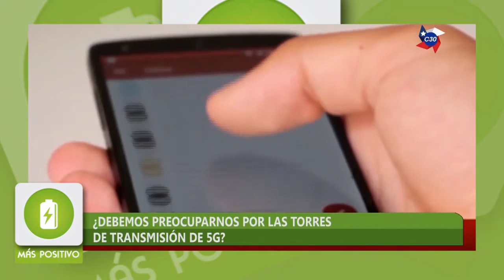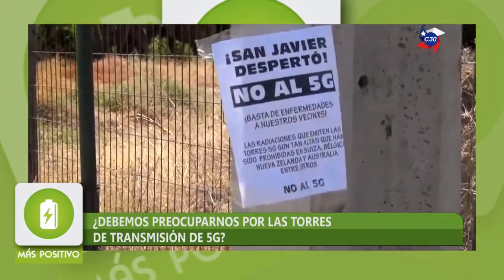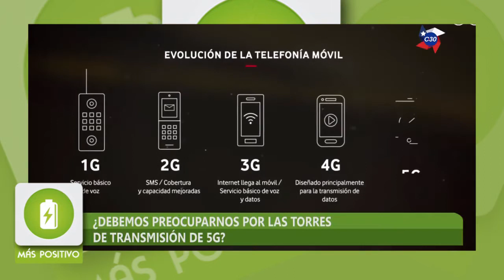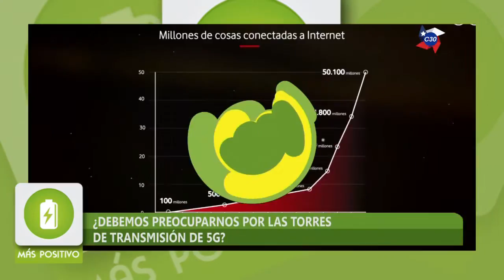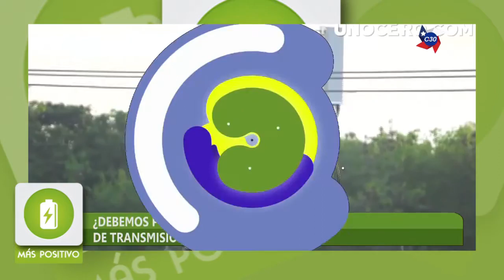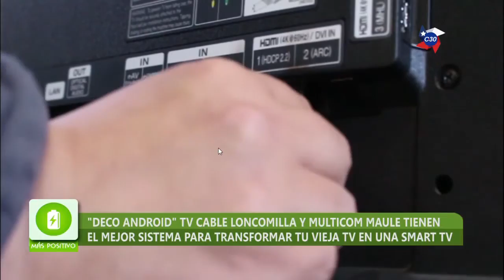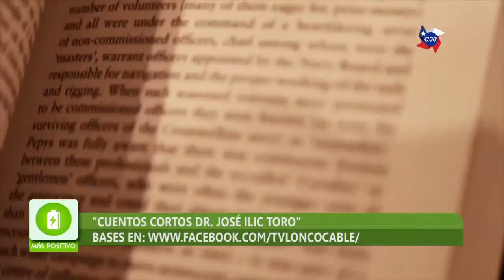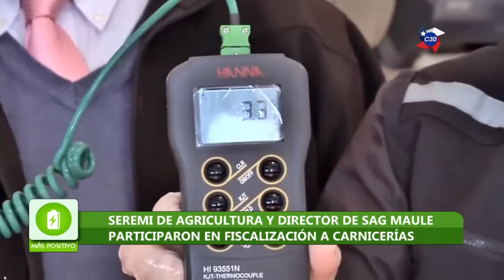MAS POSITIVO (08 DE SEPTIEMBRE)